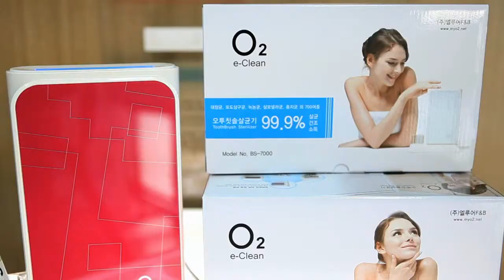Allure F&B Co., Ltd.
ALLURE F & B company since its founding in 2007
Ahead of current technology and know-how ALLURE F & B portion of the 2nd battery business, small appliances and life and beauty industry
in electronics parts manufacturing company that is ranked 1.
Over the years, through trial and error efforts and our company along with partners and customers is growing.

Headquarters and factory are located, as is possible to quickly manufacture and distribution.
Strict quality control and manufacturing process produces the highest quality products, is committed to the development.

The new changes and challenges for the creation of a free-thinking goes through a great goal and created the possibility.
Progressive spirit and challenge led to the new changes and challenges are always new goals to boldly move forward in a spirit would.
Continuous improvement through innovation in all areas of the world's highest capacity increase competitiveness by securing'll continue.